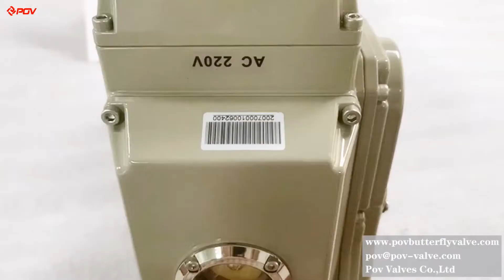Electric butterfly valve collection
Electric butterfly valve
Electric ball valve
Pneumatic ball valve
Pneumatic butterfly valve